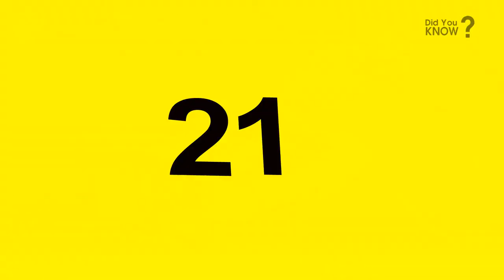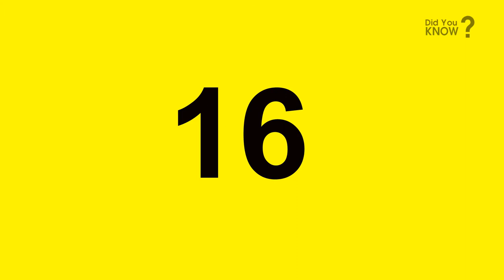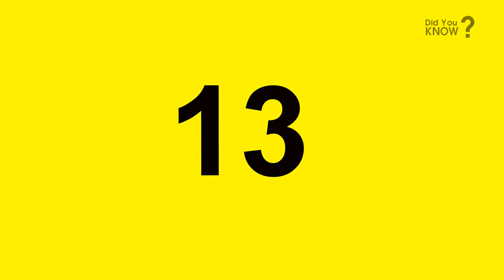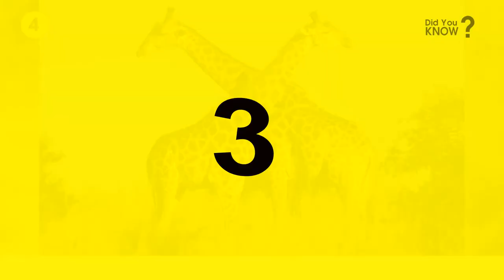TOP 25 Biggest Animals in the World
Crocodile
Giraffe
Elephant
Red Kangaroo
Blue Whale
Elephant Seal
Polar Bear
Largest Rabbit
Capybara
Green Anaconda